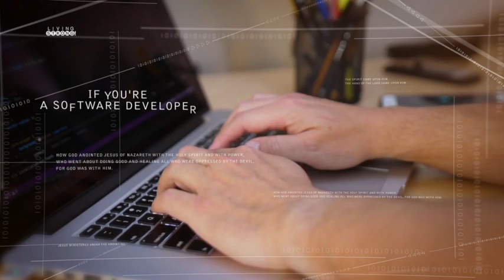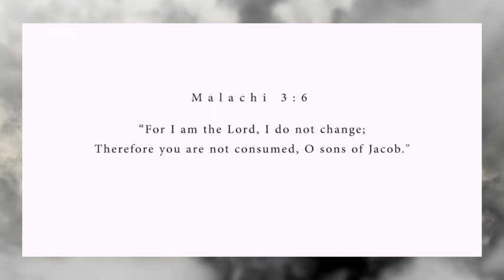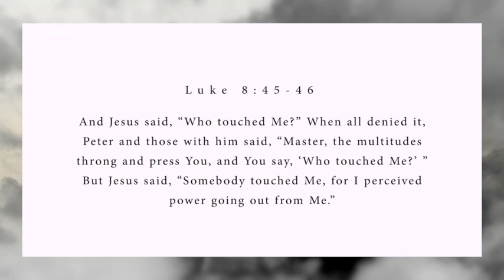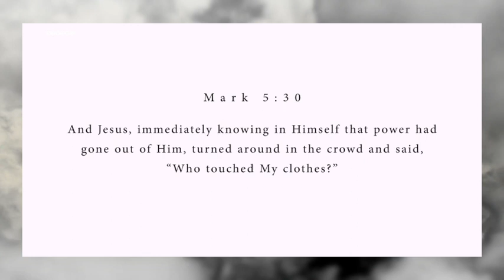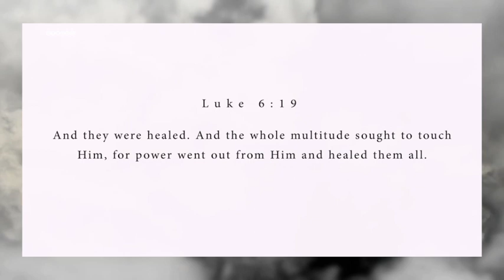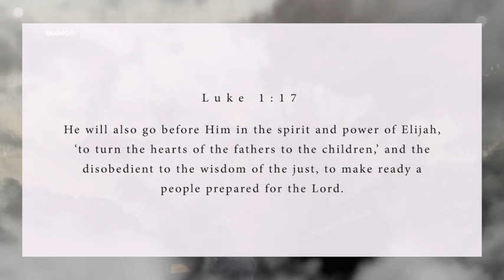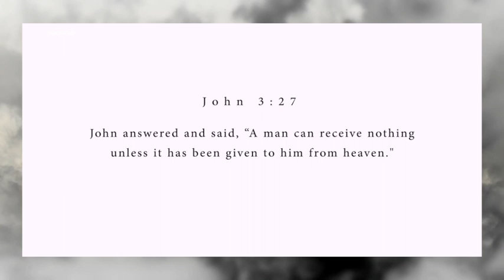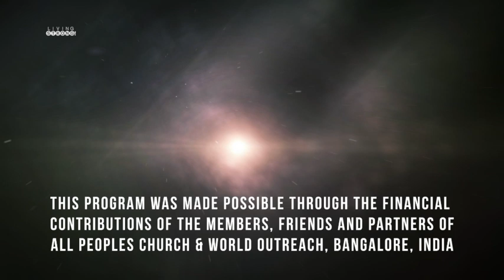E 316 : The Anointing : Tangible, Transmittable, Transferrable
The anointing is tangible, transmittable and transferrable. We call the transfer of the anointing as impartation. Learn some important key to receiving an impartation. Experience God's healing and delivering touch as we pray together!

Featured in this episode:
* Song "Default" performed by Vihan Damaris

For this episode's audio, series archives and other FREE resources, please visit our our online Sunday Church service live stream every Sunday at 10:30am (Indian Time, GMT+5:30). Spirit filled, anointed worship, Word and ministry for healing, miracles and deliverance.